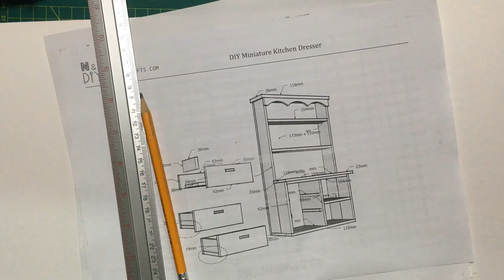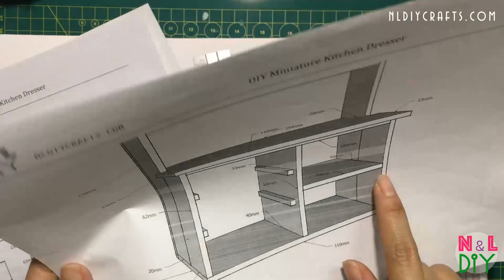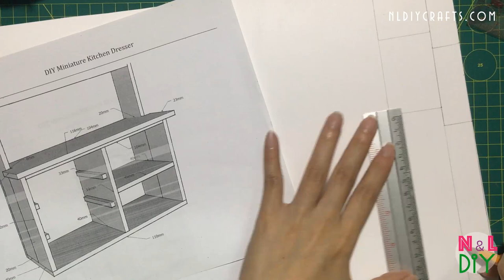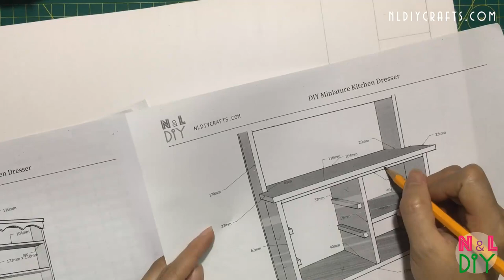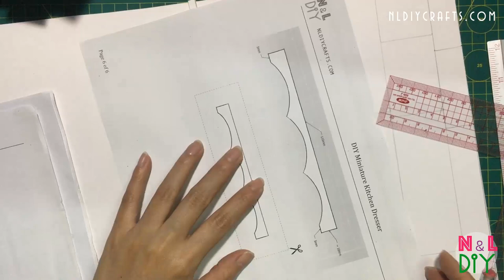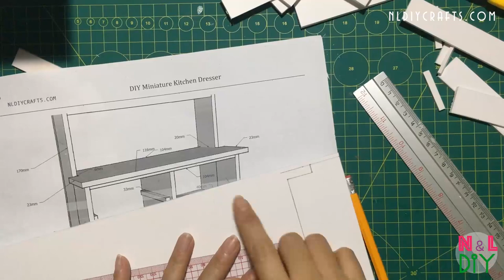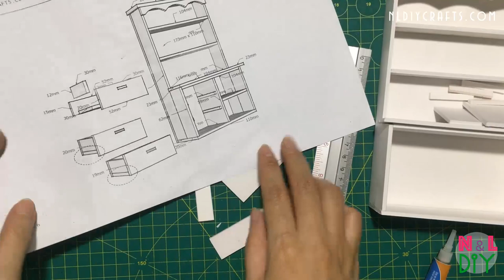DIY Miniature Kitchen Dresser | How to make a Kitchen Dresser for Dollhouse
Hi guys! Today we're making this cute, DIY Miniature Kitchen Dresser.

1. At The Fair - The Green Orbs
3. Bike Rides - The Green Orbs
4. Blue Skies - Silent Partner
6. Claudio The Worm - The Green Orbs
7. Dancing on Green Grass - The Green Orbs
8. Itsy Bitsy Spider - The Green Orbs
9. Mr. Turtle - The Green Orbs
10. Ponies and Balloons - The Green Orbs
11. Sand Castles - The Green Orbs